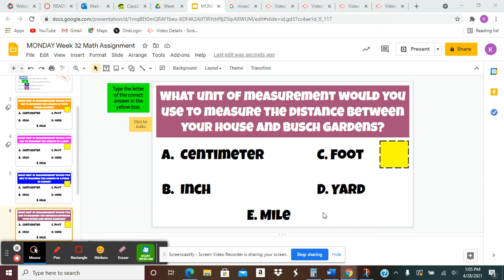m q 4